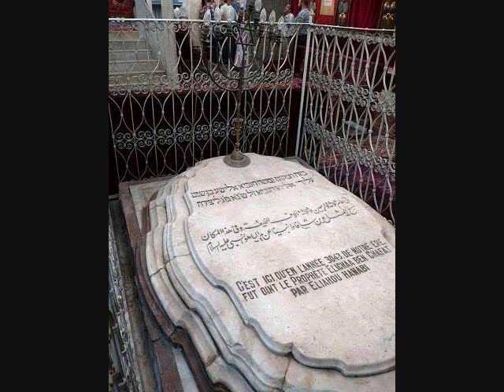rimoun chahino - el mistater - lemaancha רימון שהינו ואחיו בקשות- אל מסתתר - למענך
רימון שהינו ואחיו בקשות-
אל מסתתר - למענך